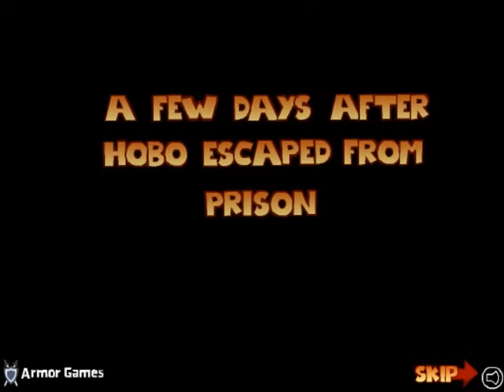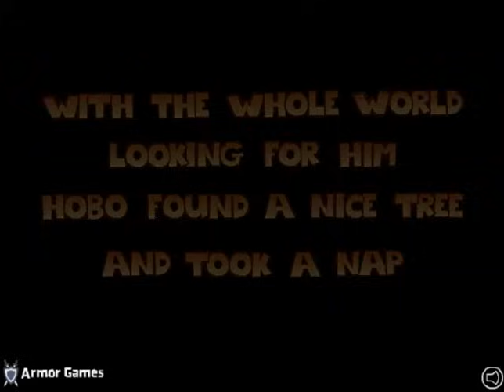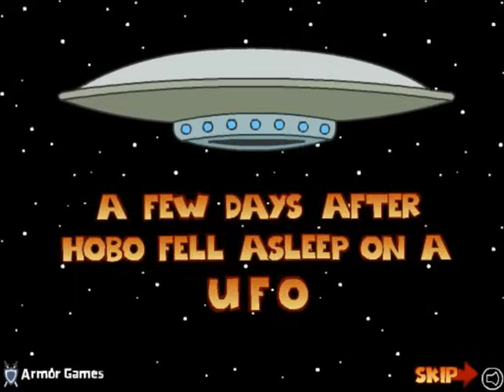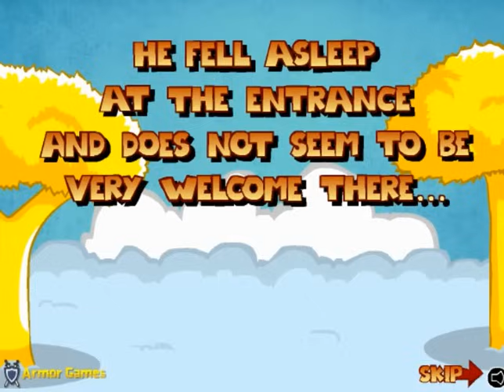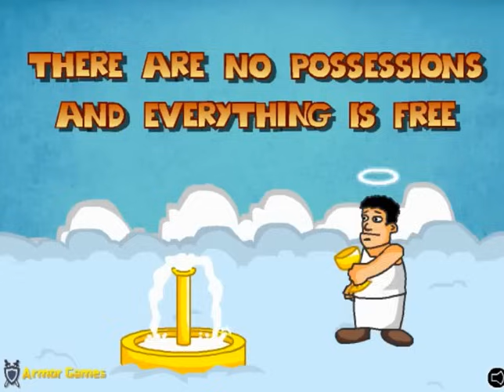HOBO: All Games (Full Walkthrough)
Evsiz,fakir bir adam olan Hobo,birgün çöplükte uyurken polisin biri gelir ve ''Sen burda uyuyamassın uzak dur!'' gibisinden adama copla vurur ve uyandırır.Bu maalesefte hayatında yaptığı en büyük hata olur.Uğradığı şiddete çok kızan Hobo cinnet geçirir ve herkese saldırmaya başlar.Oyununda amacı budur zaten.

A homeless, poor man, Hobo, sleeps in a garbage dump and comes up with a police officer and wakes him up and wakes the guy with the sticker like "Stay away from sleeping here!"
This is the biggest mistake you have made in your life. Unfortunately, the angry Hobo gets mad and everybody starts attacking.This is the point of the game.